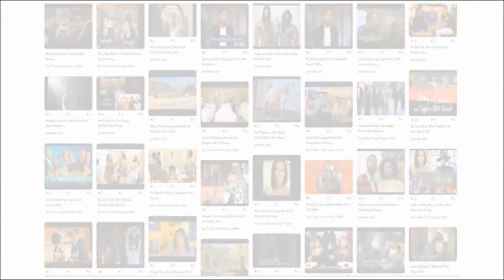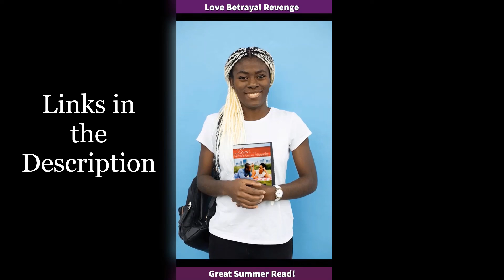Breaking: R. Kelly's Defense Response to Use of Bad Acts Witnesses (Possible Violations) ⚖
The defense has responded to the prosecution's attempt to enter bad acts witnesses at the last moment.